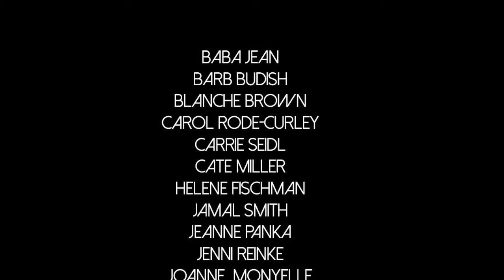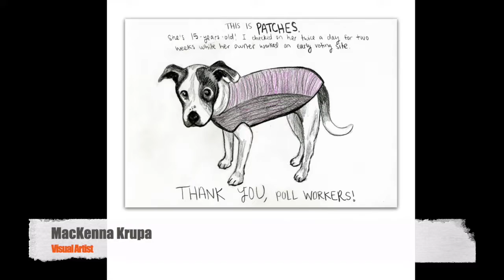Trailer #3: People's History of the Pandemic Parts 2 & 3, Book Reveal